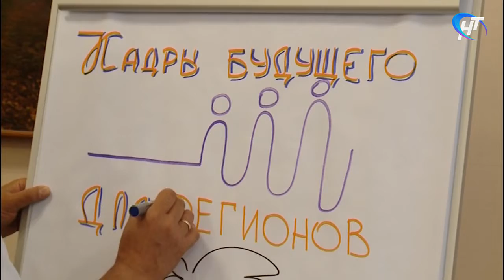На базе НовГУ подготовят тьюторов, которые станут наставниками учеников «Губернаторской школы»